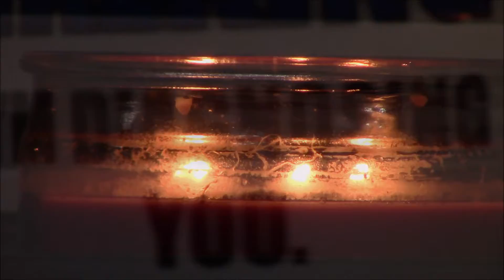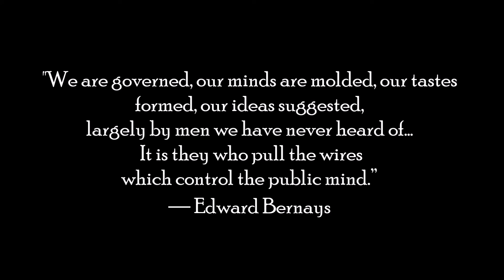cup of coffee 1353---ways to combat cognitive dissonance/mind control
These are just a few ways to stand your ground during these uncertain times.
Other methods:
1.  unplug; turn off the talking heads and go outside
2.  interact with the people you know more than the people you view and  only think you know
3.  drink a cup of coffee, look at the clouds
4.  listen to music that is instrumental
5.  control your thoughts rather than allowing to control you.
6.  you don't have to pay attention to every thought that comes into your mind; be selective
7.  practice gratitude

Scripture references:
Genesis 3